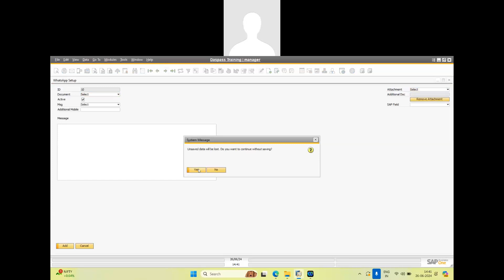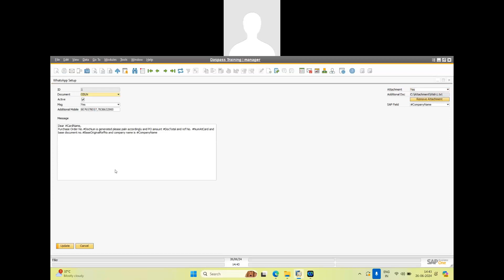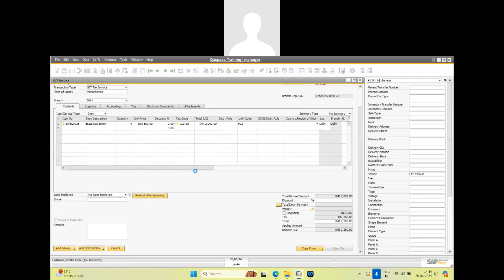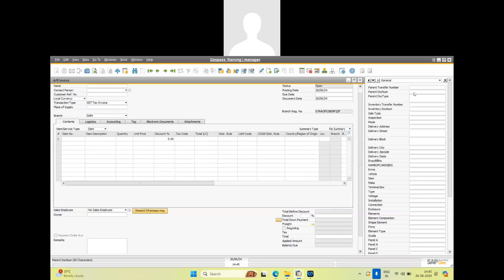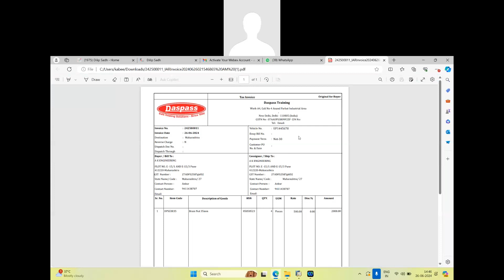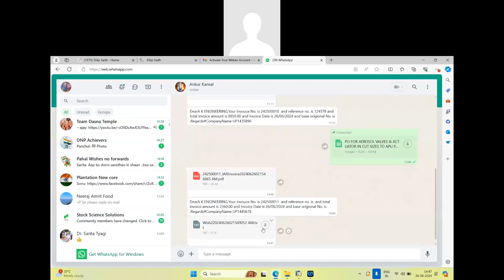WhatsApp Add-on for SAP Business One : SAP B1 Integration with WhatsApp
How to Integrate WhatsApp Add-on in SAP Business One - Ultimate Tutorial is your go-to guide for a seamless integration process. Developed by Kabeer Consulting Group, this tutorial walks you through every step, ensuring you can leverage the power of WhatsApp within your SAP Business One environment.
Get ready to enhance your business operations and stay ahead of the competition with our expert tips and tricks. Watch now and unlock the full potential of your SAP Business One with the WhatsApp add-on.